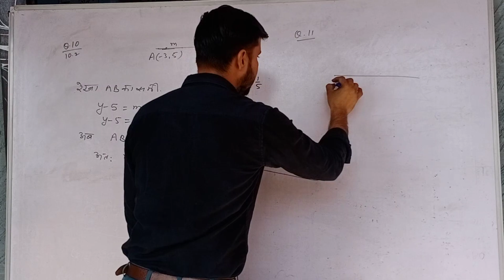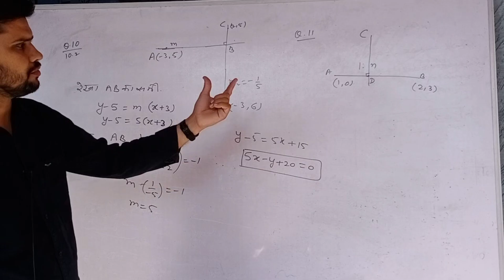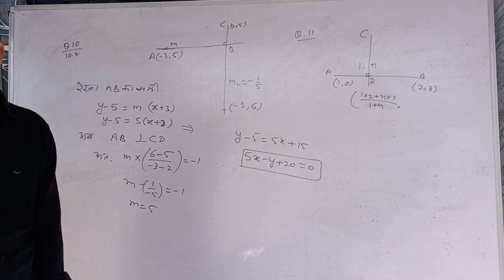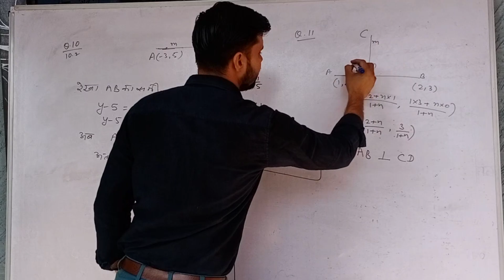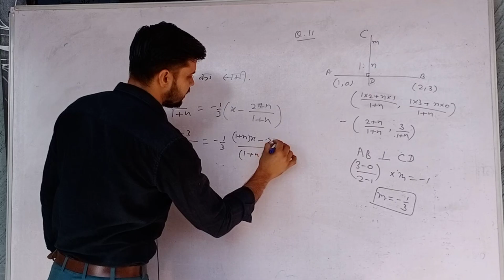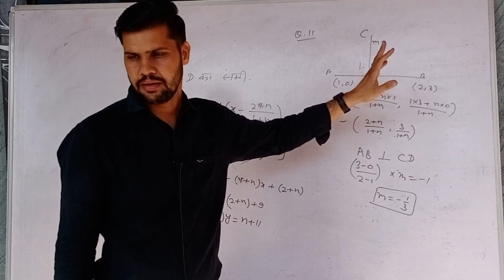रेखा के विभिन्न प्रकार | Types of lines | प्रश्नावली 10.2 Que.9 |CLASS 11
सरल रेखा का समीकरण  कक्षा 11 | Equation of Straight Lines | Chapter 10 | NCERT | RBSC

Watch the entire playlist for class 11 Maths Progression arithmetic ,Geometric Progression

Maths Guruji is a Free Education plateform with Maths videos for Class -10, 11, 12 , Bsc ,REET ,RPSC Exams and Other Exams.
Chennel link :

The notion of line or straight line was introduced by ancient mathematicians to represent straight objects (i.e. having no curvature) with negligible width and depth.

In this video, we are going to cover:
-Quick Recap (Distance formula,section formula ,area of a triangle)
- slop of a line
- Parallel lines
- Perpendicular lines
- Slop of Perpendicular lines
- Angle between Lines
- Equation of a line in different forms
- Distance of a point from the line